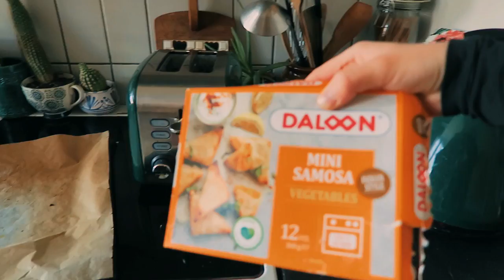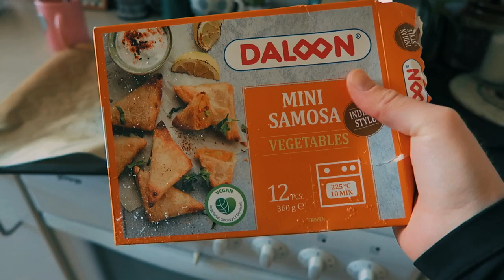Things that I found strange in Berlin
In today's vlog I'm trying to get on top after being sick with a cold for a week. I do an interview with Otown, work in Genbrugshallerne and film a video. I also talk about the things that I found weird in Berlin. I hope that you enjoy it.

What to write on the parcel:
Pakkeboks 364
5000 Odense C
Denmark"